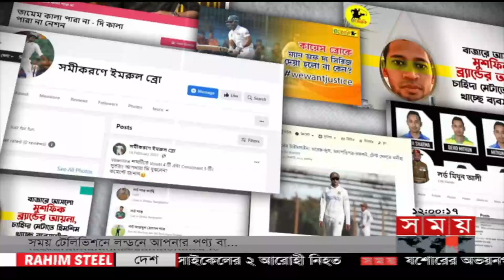বিপিএলে মোহামেডানকে হারালো আবাহনী | Under 19 Women Cricket Team | BPL Football | Somoy Sports